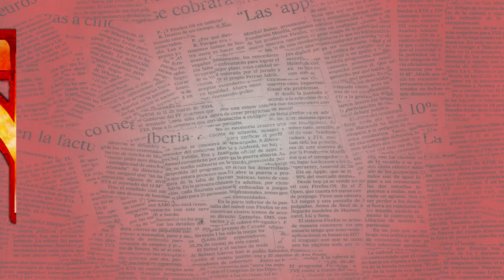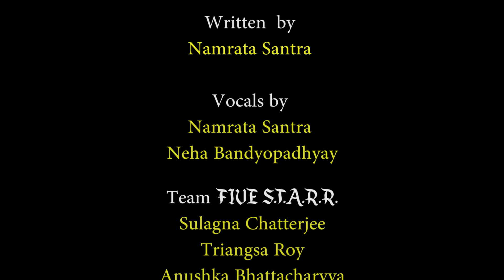Nabanandini | নবনন্দিনী | পর্ব ১ - অঙ্গীকার | নৃত্যনাট্য | FIVE S.T.A.R.R. | INDIE MAKERS PRODUCTION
Nabanandini is a nritto-natto series. It is based on true events. The dance is performed by FIVE S.T.A.R.R.

Plot:-
This series is based on how the society differentiates between Debitwa and Naritwa. Episode 1 deals with a victim of women-trafficking who sets her mind to seek revenge from the beast. Watch to find out who the beast is.

Credits:-

Written by :- Namrata Santra

Vocals by :-  Namrata Santra, Neha Bandopadhyay

Team FIVE  S.T.A.R.R.:- Sulagna Chatterjee
                                          Triangsa Roy
                                          Anushka Bhattacharyya
                                          Rohini Mukhopadhyay
                                          Reetama Panda
Edited by :- Sabarna Saha (Video)
                    Dwaipayan Haldar (Illustration)